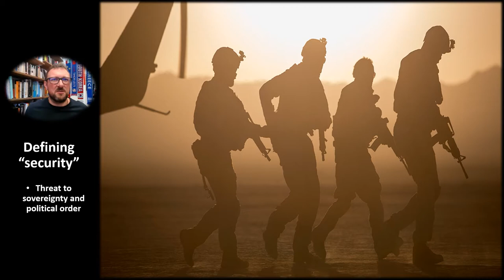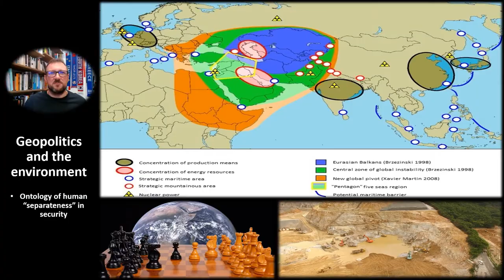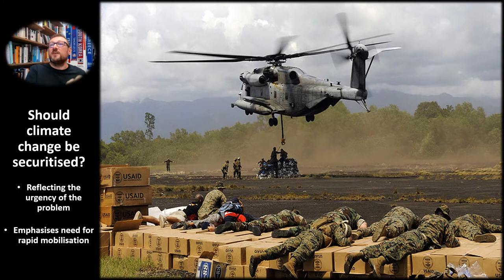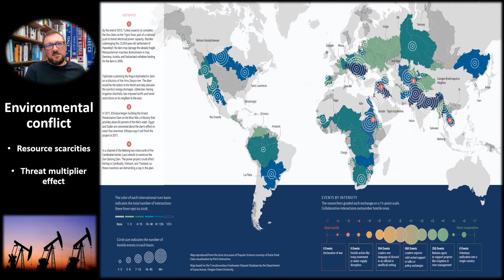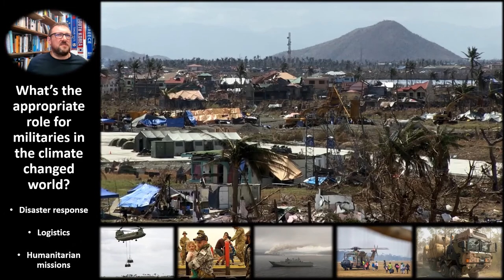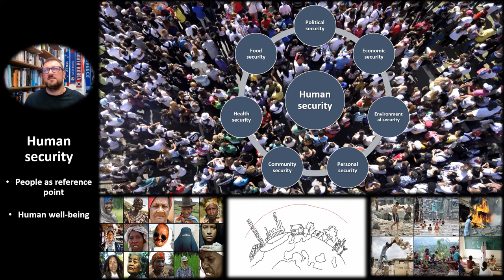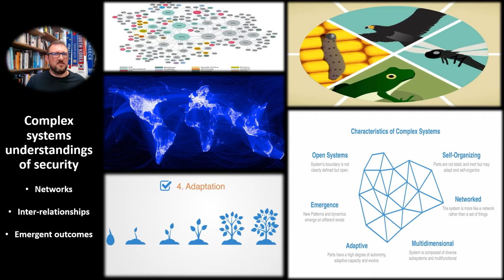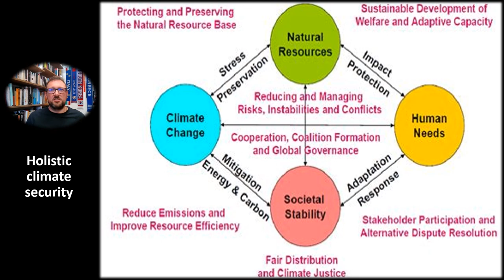07. Securitisation of climate change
1. Climate change as a security issue.
2. Theory of securitisation.
3. Problematising securitisation in the context of climate change.
4. Non-traditional security approaches to climate change.